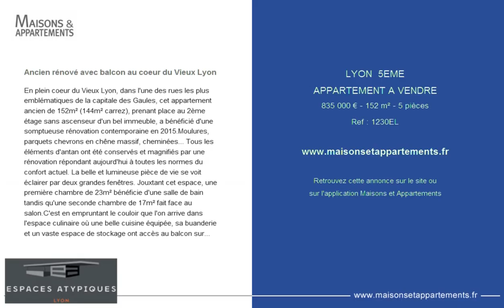LYON 5EME - APPARTEMENT A VENDRE - 835 000 € - 152 m² - 5 pièces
Référence : 1230EL

Ancien rénové avec balcon au coeur du Vieux Lyon
En plein coeur du Vieux Lyon, dans l'une des rues les plus emblématiques de la capitale des Gaules, cet appartement ancien de 152m² (144m² carrez), prenant place au 2ème étage sans ascenseur d'un bel immeuble, a bénéficié d'une somptueuse rénovation contemporaine en 2015.Moulures, parquets chevrons en chêne massif, cheminées... Tous les éléments d'antan ont été conservés et magnifiés par une rénovation répondant aujourd'hui à toutes les normes du confort actuel. La belle et lumineuse pièce de vie se voit éclairer par deux grandes fenêtres. Jouxtant cet espace, une première chambre de 23m² bénéficie d'une salle de bain tandis qu'une seconde chambre de 17m² fait face au salon.C'est en empruntant le couloir que l'on arrive dans l'espace culinaire où une belle cuisine équipée, sa buanderie et un vaste espace de stockage ont accès au balcon sur cour exposé Est. A la fois lieu de circulation et d'observation, ce balcon permet également l'accès à la chambre d'amis. Pour satisfaire les plus nombreux, une dernière chambre de 12.50m² avec cheminée fait face à une salle d'eau.Nul doute que le mariage réussi entre l'ancien et le contemporain ravira toutes les familles en quête de volumes au sein du quartier historique de Lyon.Soumis au statut de la copropriété : 20 lots - Charges annuelles 1.920€.Contact : Alexis - 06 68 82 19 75Copropriété de 20 lots (Pas de procédure en cours).Charges annuelles : 1920.00 euros.